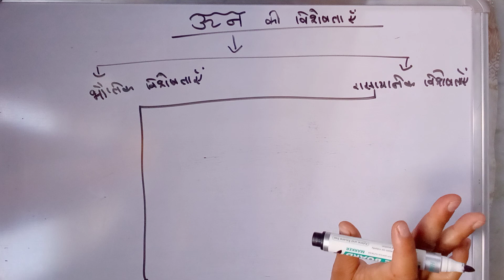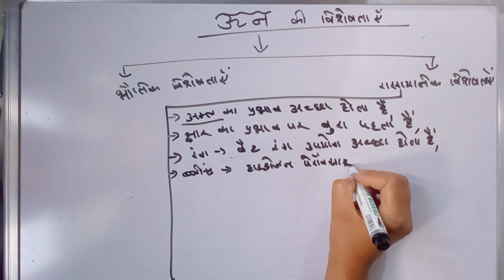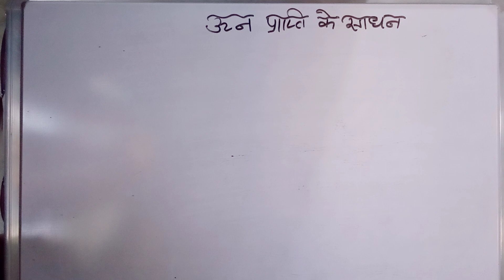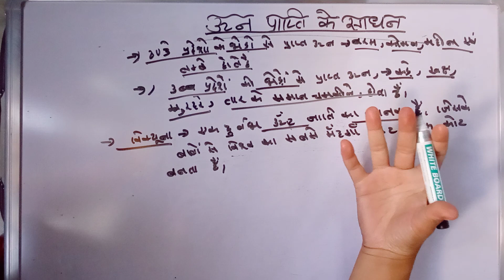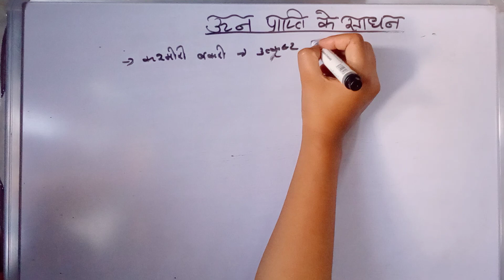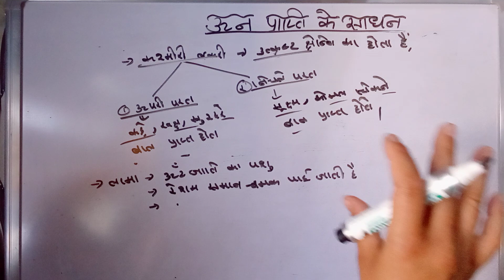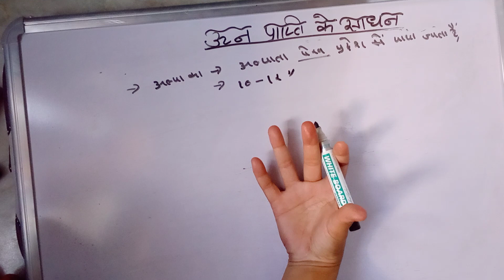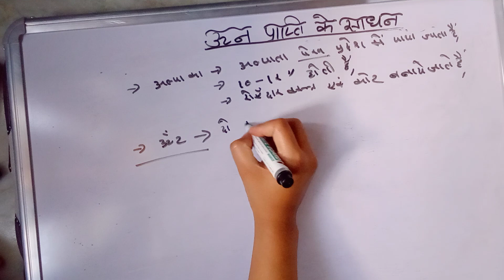characteristics of wool class 2 Home science TGT PGT GIC LT NET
characteristics of wool Home science TGT PGT GIC LT NET

Home science tgt pgt GIC UGC NET JRF complete course free

Home science seemasingh